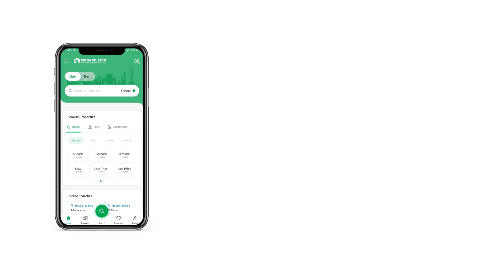5 MARLA HOUSE FOR SALE IN PHASE 1 PAKISTAN TOWN ISLAMABAD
We can assist you narrowing down the right areas for House in Islamabad. Properties in the best locations sell fast, so be quick if you want to own one yourself. This 5 Marla sized property will prove to be the perfect space for you to invest some (or all) of your future in. Centrally-located unit at a price of PKR Rs. 23,000,000 is quite a good deal to consider. With a serene neighbourhood, carpeted roads and a location like that of Pakistan Town - Phase 1, it is an opportunity that should not be missed. Rapid real estate development in Islamabad has been on everyone's radar for a while so it's a good time to make that investment you're holding on to.

You can work out at the gym within premises to make up for the physical activity lag created by the urban life.
Situated close to the kitchen, the sitting room in this listing proves to be convenient for foody family gatherings.
Double glazed windows in the House maintain the temperature inside and give beautiful views of the outside.
With central air-conditioning your House stays cool at all times.
A well-maintained garden in the House is perfect for family gatherings.
The society has an effective waste disposal service that ensures cleanliness.
You can use the powder room of the property as an additional bathroom.